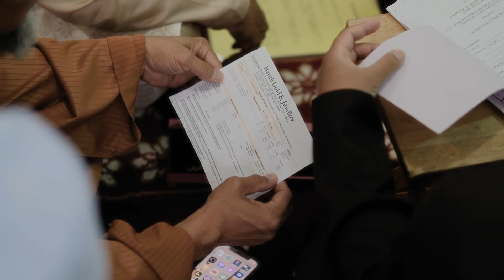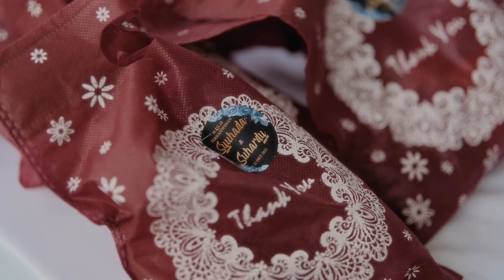my special day 💘